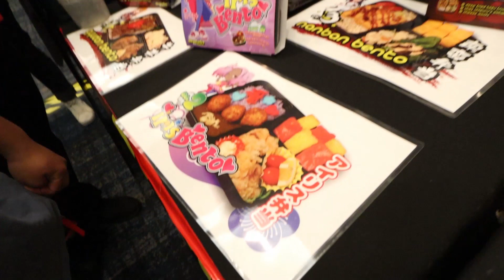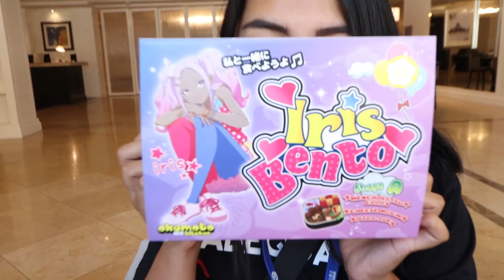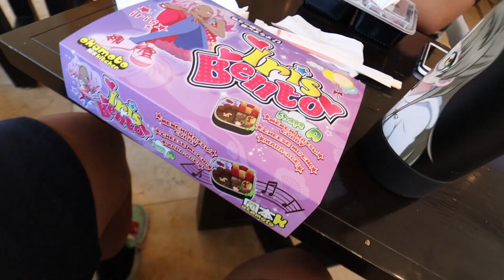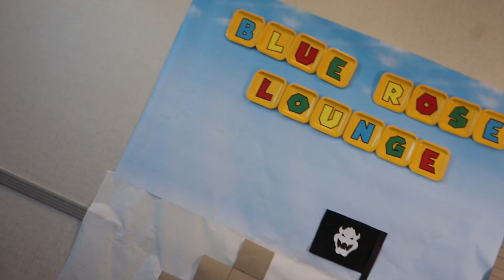REAL BOAT GIRLS!! DEMON SLAYER PRINTS! | Anime California 2019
We adventured around Anime California! And i reunited with our bean queen! And finally found some Demon Slayer Prints

PATRONS

($5)
Alexis "Chinito" Meda
Brandon
Nikki "Taco Chan" Green
Brandon "KawaiiSauce" Bautista
ManShook

($10)
Peach Villacarlos
GreenHX
Jamie (Kemmilyn)
Trevor "Gremmon" Hammon

Equipment:
Main Camera